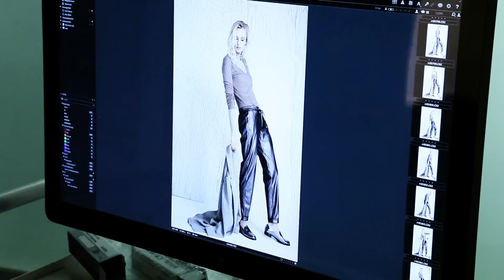Raffaello Rossi Making of Shooting Autumn Winter 2015/16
Making of Video zum Fotoshooting der Kollektion Hebst Winter 2015/16